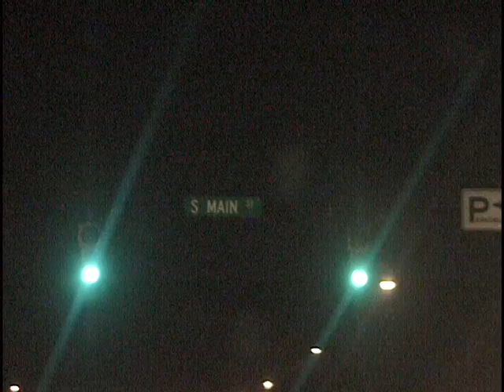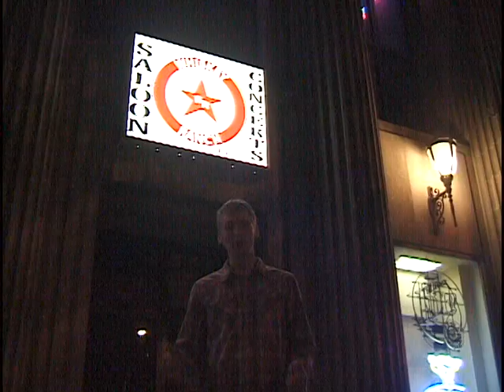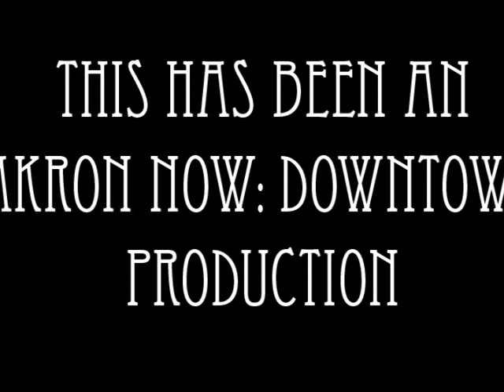AkronNow 06 18 07